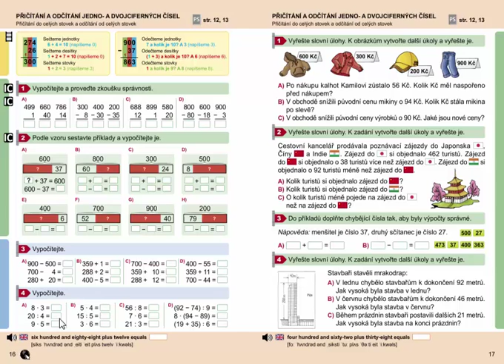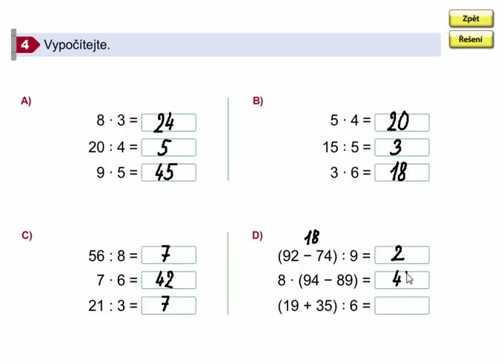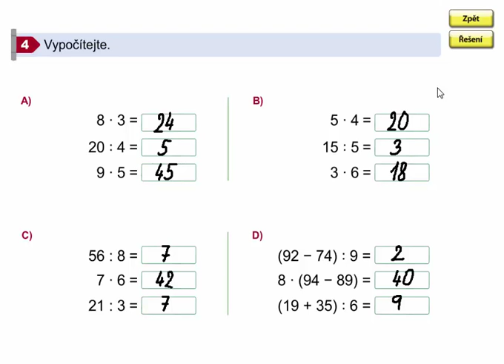Matematický diktát, Matýskova matematika 8. díl, str. 16, cv. 4